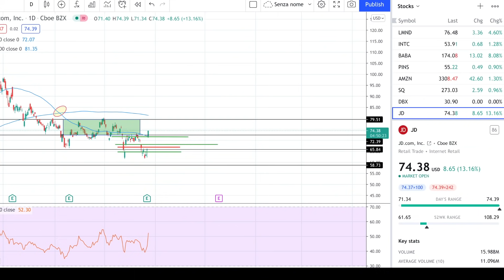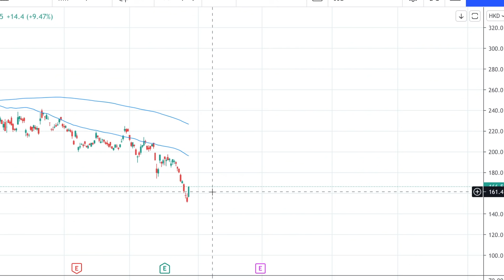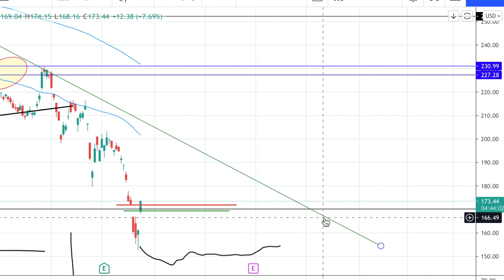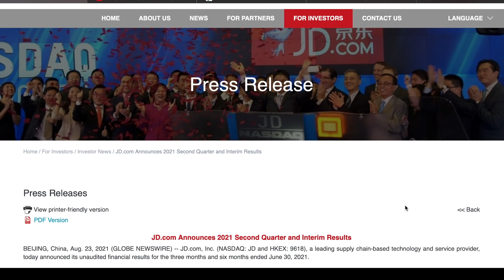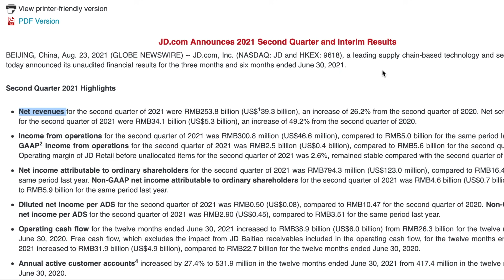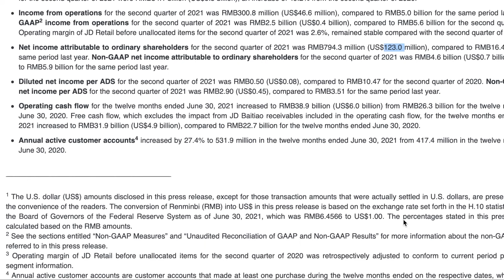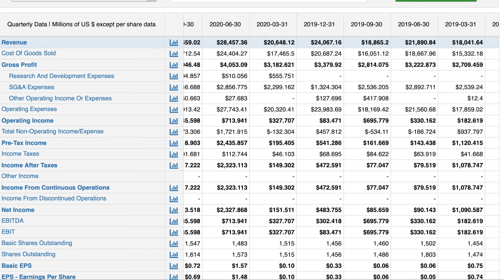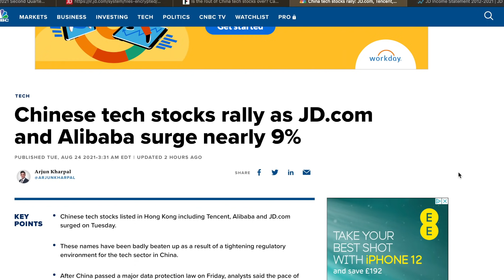I Had To Buy Back Alibaba Stock and JD.com | JD and Alibaba Stock Analysis | Is BABA a BUY now?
This is an ALIBABA Stock Analysis to understand if ALIBABA (BABA) Stock is a buy right now. Should you Buy Alibaba (BABA) today ?
To understand whether Alibaba (Baba) Stock is a stock to buy we have to do an Alibaba Fundamental stock Analysis.
Is Alibaba a Best Growth Stock to buy in 2021?

Alibaba Stock (BABA)  crashed massively after monopoly rules from the Chinese regulators.
Should you buy the Dip on Alibaba Stock ?
Alibaba has been fined $2.8B by the Chinese government as a result of the anti-monopoly probe. This can be very bullish for Alibaba stock moving forward.

Ray Dalio from Bridgewater is very bullish about Alibaba (BABA), and the stock did pretty well. However, Alibaba Stock (BABA) is continuing to have short-term issues and now the Chinese regulators have fined Alibaba for recent acquisitions. Is Alibaba Stock a BUY right now?

The Fundamental Valuation tells us that Alibaba is still undervalued today, but we have to be very careful about one thing.

Trading and investing are risky activities, you can lose money. Always put to risk the amount of money you can afford to lose.
Always use your best judgement before take action, you are the only one responsible for your own money.